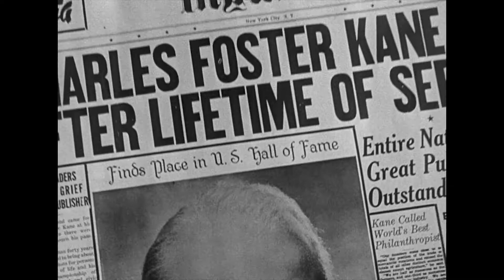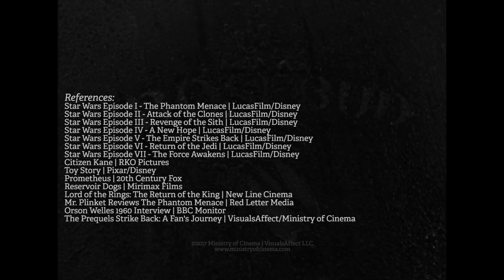When Do Star Wars Plot Holes Matter?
Ever wondered why plot holes affect your movie experience? Follow along as we learn from Citizen Kane and the Star Wars Saga about plot holes and what they mean to a movie viewer.

(We get a portion of the sale when you use our link, it doesn't cost you any extra and it helps us keep making videos like this!)

Do you love Star Wars? Learn more about the Star Wars saga and how the prequel films relate to the original films. Watch on YouTube, Amazon, VHX, and iTunes!

Learn more about film with Ministry of Cinema!